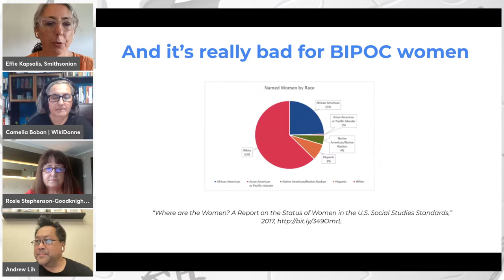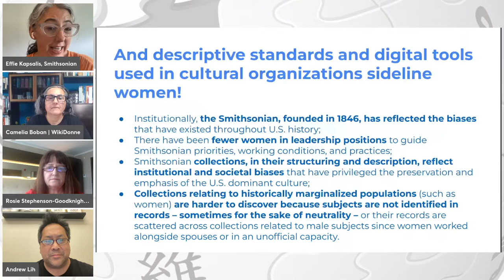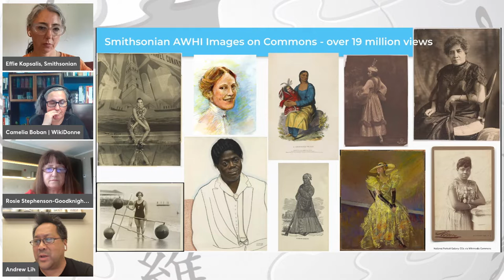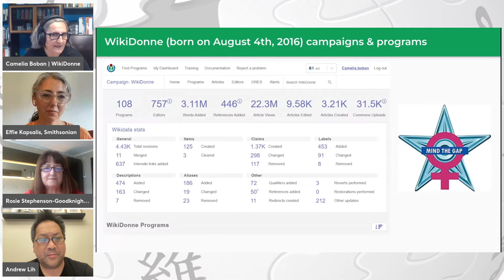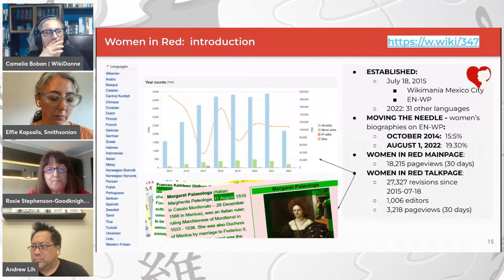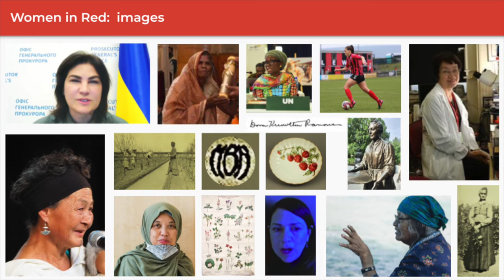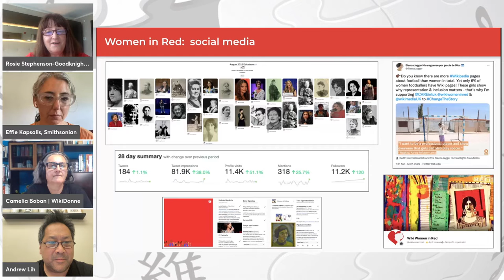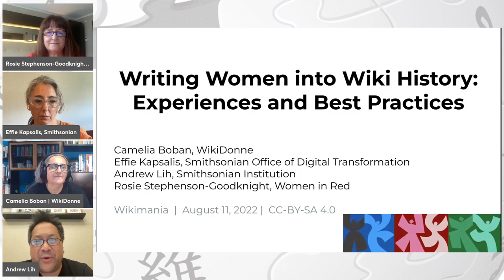Wikimania 2022 - Writing Women into Wiki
This session is part of Wikimania 2022, held online.

This session will examine efforts of the past year to increase the representation of women in Wikimedia projects, through coordinated campaigns, both professional and grassroots. Topics include WikiProject Women in Red and formal Wikimedian in Residence projects such as the Smithsonian American Womens History Initiative. We will examine some significant milestones, and best practices, and plans for the future given new capabilities and tools such as Structured Data on Commons, Abstract Wikipedia, and more.

Speakers:
Camelia Boban, Chair and co-founder of WikiDonne User Group
Effie Kapsalis, Senior Program Officer for Digital Strategy, Smithsonian Institution
Andrew Lih, Wikimedian at Large, Smithsonian Institution
Rosie Stephenson-Goodknight, Co-Founder, WikiProject Women in Red